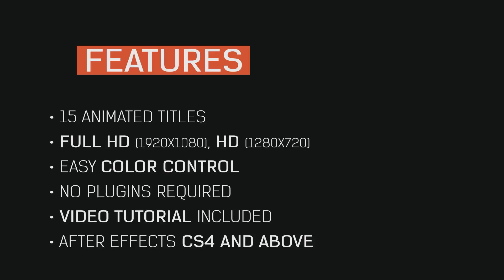15 Title Animation | After Effects template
Last Update: 4 November 15
Created: 4 November 15
After Effects Version: CC 2015, CC 2014, CC, CS6, CS5.5, CS5, CS4
Files Included: After Effects Project Files
Universal Expressions: Yes
Length: 2:00
Resolution: 1920x1080
File Size: 65.4MB
Category: (titles)

Description: FEATURES: 15 Animated Titles Full HD (1920x1080) - HD (1280x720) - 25 FPS Easy Color Control No Plugins required Video Tutorial included After Effects CS4 and above Audio not included but you can find Thank you for watching!...